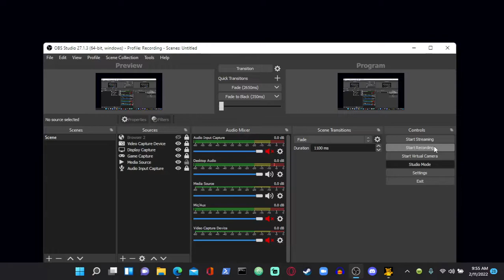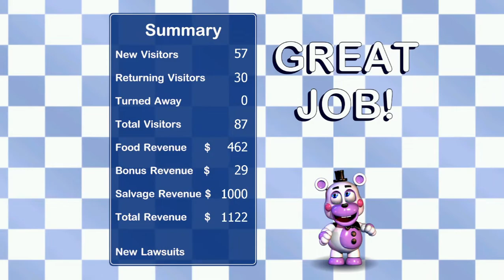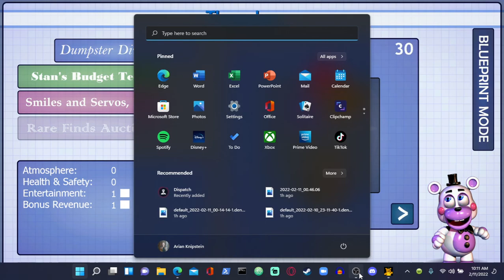Five Nights at Freddys Pizza Simulator